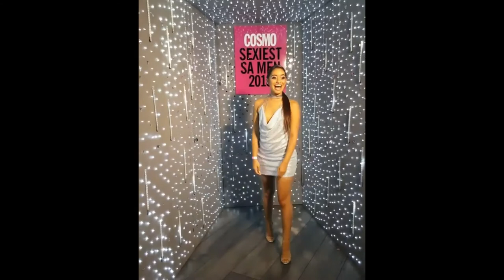Kim Jayde Robinson, es presentadora de MTV Base África y embajadora de Revlon - Negrita Caliente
🔴 Haga clic en el timbre de notificación para saber cuándo publicamos un nuevo vídeo

Sigue a tu IG: @kimjayde

Kim Jayde Robinson,presentadora,MTV,África,embajadora,Revlon,Negrita Caliente,kimjayde,mtv africa,kim jayde,musica,vh1,

!ADVERTENCIA ! !
Solo hacemos todos estos vídeos y fotos para ayudar a las mujeres hermosas a encontrar ideas de atuendos e imágenes corporales atractivas, y ayudar a las personas a encontrar modelos a seguir en el mundo de la moda.